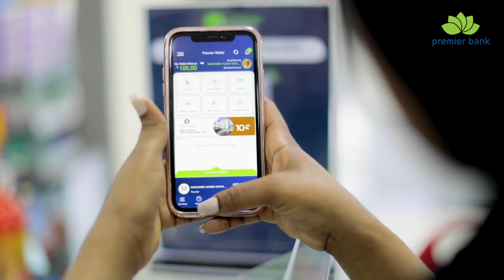Aniga iyo kuwa ila mida waa udhimanayaan kuwa horana waa usoo dhinteen "Xildhibaan Dhaashan"...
Aniga iyo kuwa ila mida waa udhimanayaan kuwa horana waa usoo dhinteen "Xildhibaan Dhaashane oo caawa kooxo hubaysan ay weerareen ayaa sidaa yiri kadib dhaawac loo geystay"...